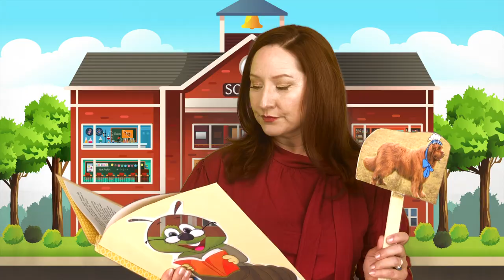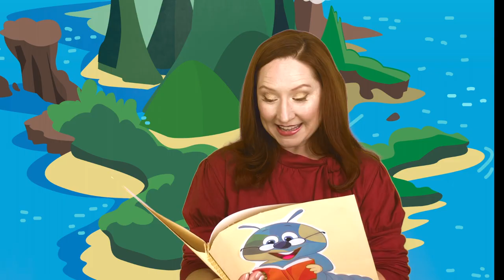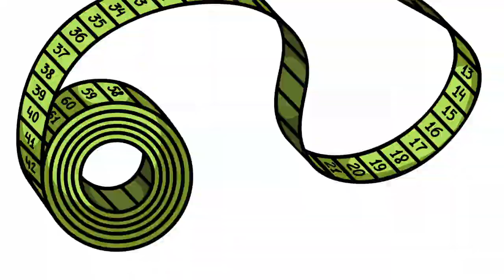Peter Pan Story Read Aloud | Chapter 1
Peter Pan Story by James Matthew Barrie, read aloud by Ms. McCurley of Storytime for Kids. Are you a reader adventurer? Then come with us on this voyage to Neverland--the world of pirates, dreams, and lost boys.

In Chapter One of our Peter Pan story we meet the Darling children: Wendy, John, and Michael in the company of their loving nanny, Nana the Newfoundland.  Strange things have been happening in the nursery at night, giving a fright to their mother Ms. Darling.

Educators, please feel free to use our stories and videos in the classroom 🤩

"City Plaza" by Dan Bodan